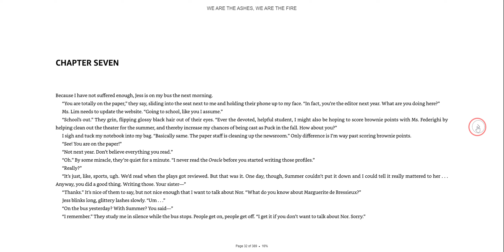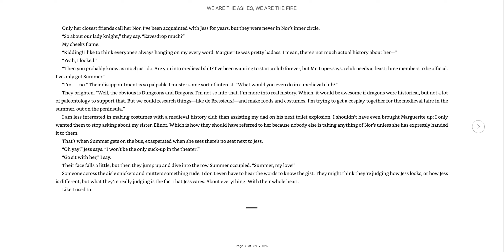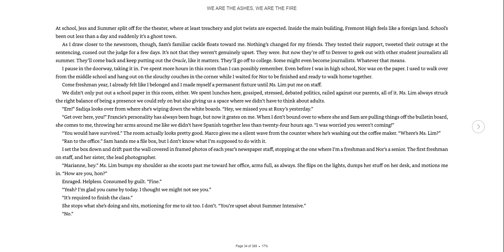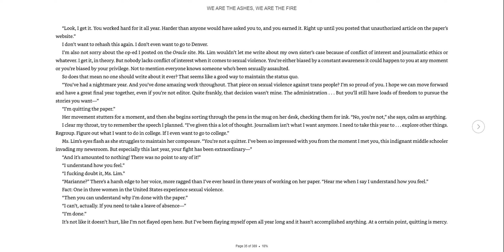We are the Ashes, We are the Fire Ch 7